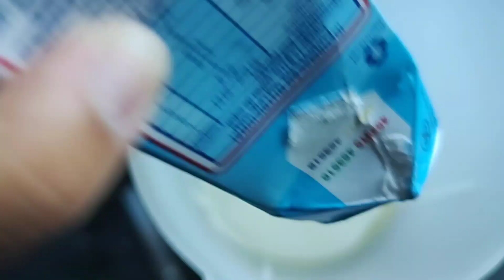1° Mesa Posta do Ano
Olá pessoal

Se você ficou curioso para conferir assistir o vídeo.
➜Vídeos novos : SEGUNDA,  QUARTA e SEXTA!
ATIVEM O 🔔 de notificações!

Curta 👍
Comenta 😃
Maratona o meu canal

Um beijo e fique com Deus e até a próxima.